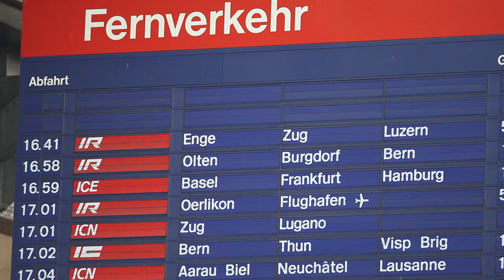Zurich Main Station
A winters day at Zurich Main Station cut with Final Cut Pro X